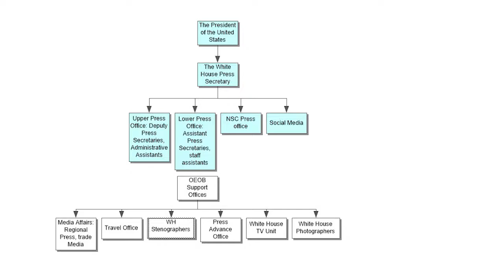Keynote Briefing: The Evolution of the Office of the White House Press Secretary by Bruce Zanca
This was filmed on Monday, July 17th in the Marling Fitzwater Center for Communication.  Bruce Zanca spoke about how the Press Secretary in the White House has changed over the years, and what it was like when he was there. He spoke to The Presidency and the Press program participants here at Franklin Pierce University.